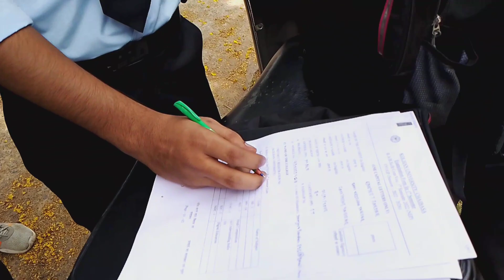from feelup on LBSM COLLEGE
sorry video thoda late me aaya he kiyuki ghar me kuchh program thha